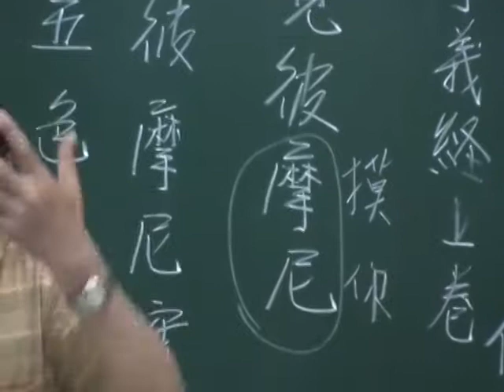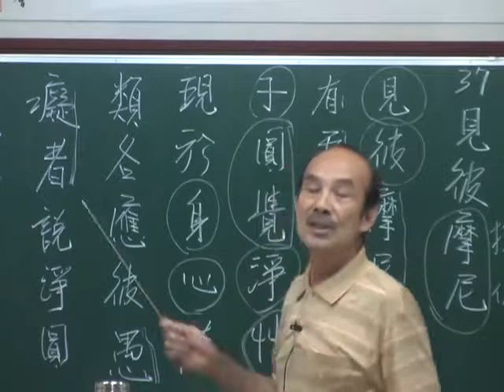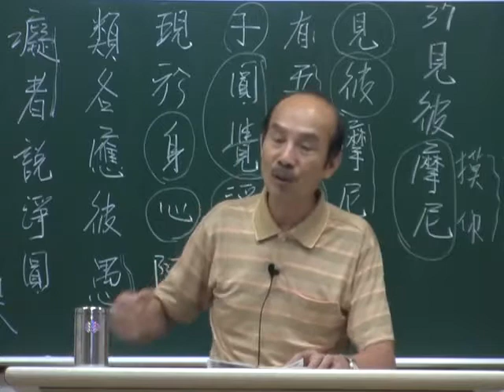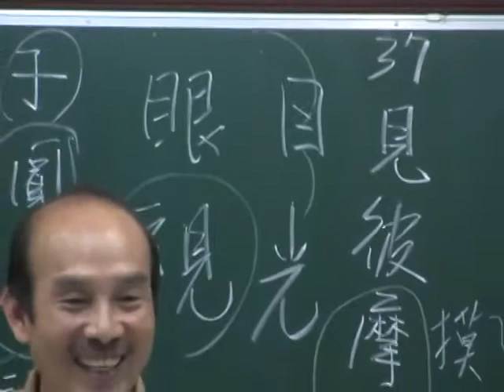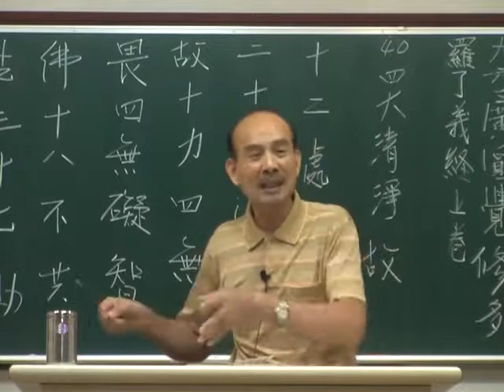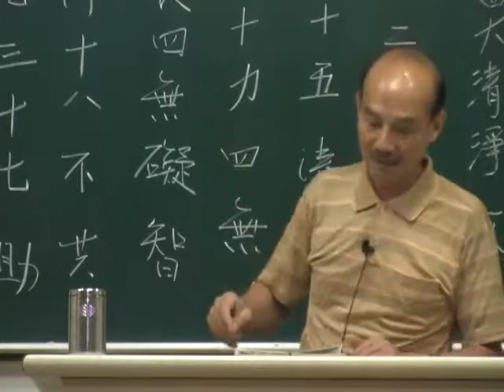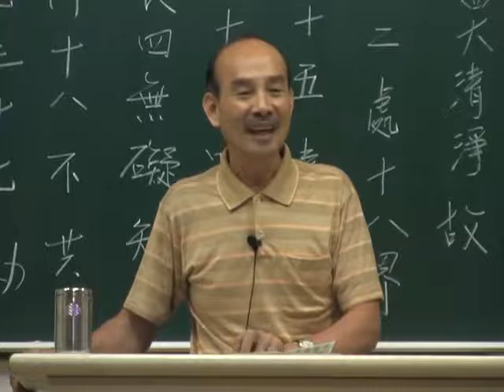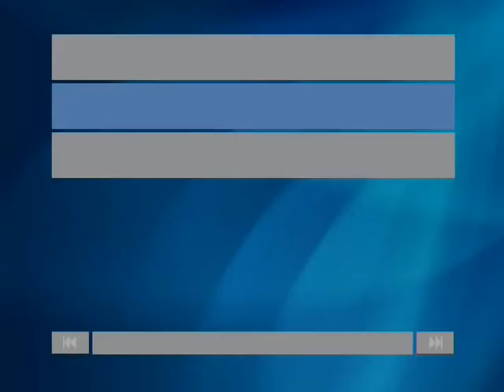大方廣圓覺修多羅了義經11-12